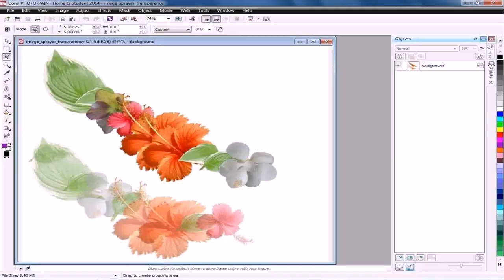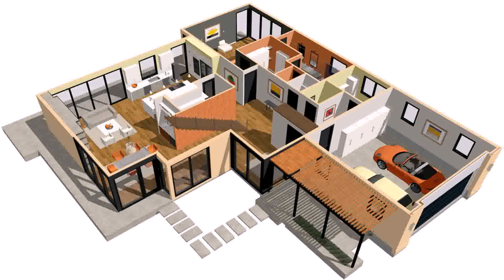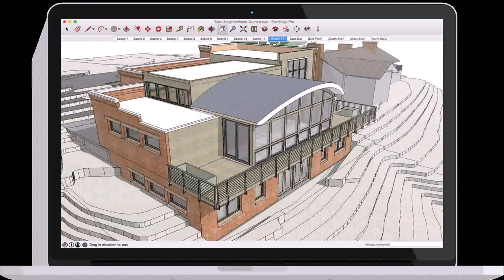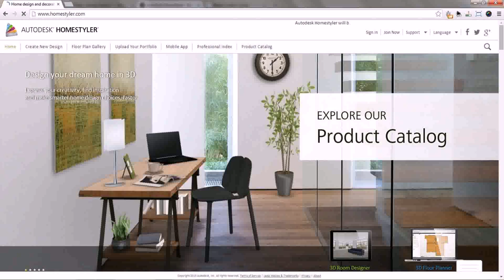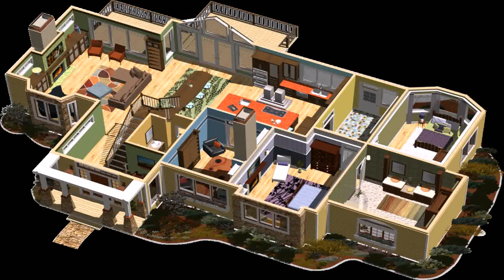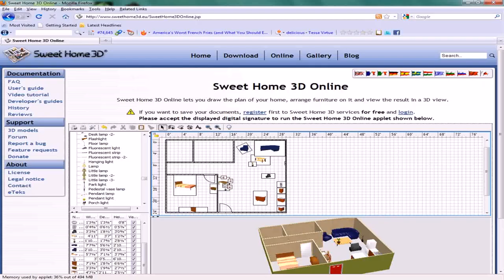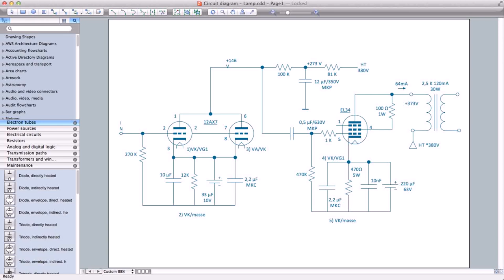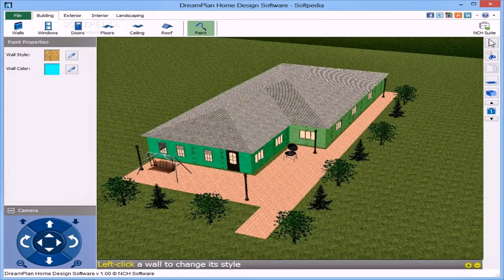House Design Software Pc (see description) (see description)